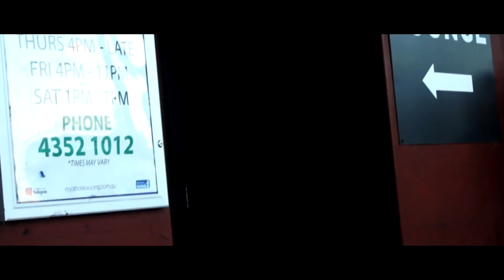RAYPITT NO LOVE FOR THE SNAKES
Tankoe beats